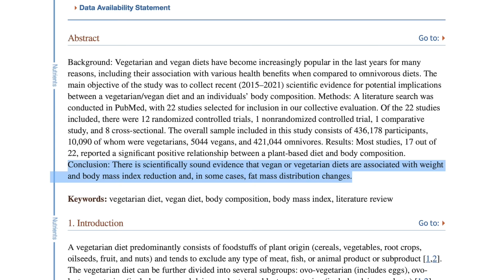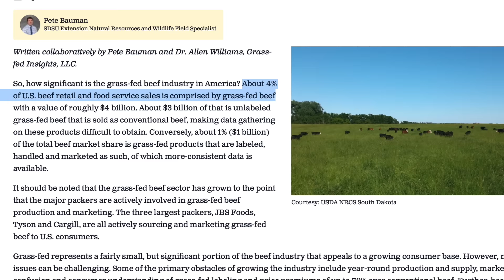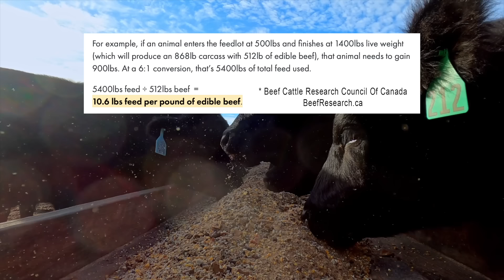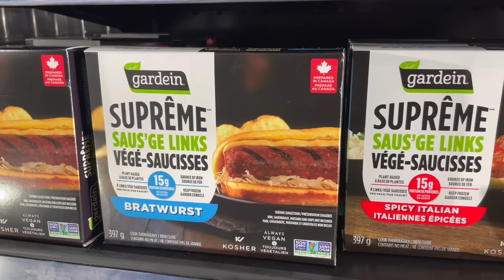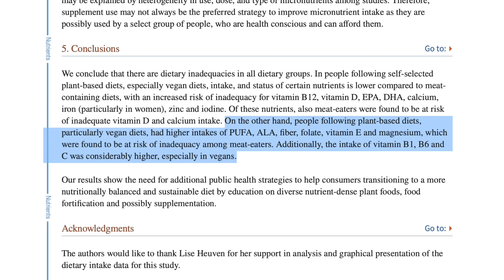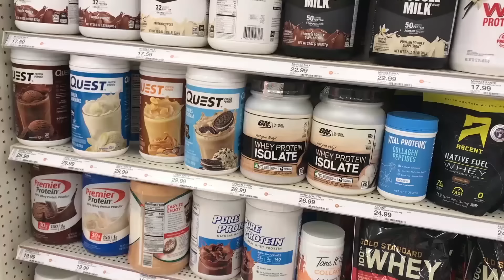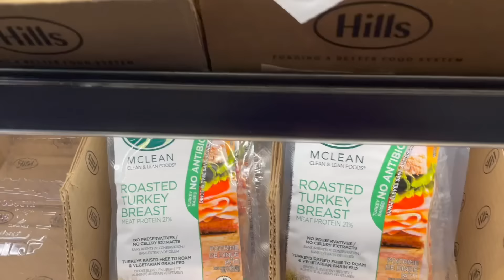10 Things People Get Wrong About Vegans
People have lots of misconceptions about vegans, so today I'm going over some of the more popular ones.

Let me know if there are any that you hear which I left out!

0:00 Intro
0:21 Vegans Are Weak And Skinny
1:16 Vegans Think They Are Better Than Everyone
2:37 Vegans Kill More Animals Than Meat Eaters
4:21 Vegans Miss Meat
5:21 Vegans Eat Lots Of Processed Foods
5:57 Vegans Are Nutrient Deficient
7:00 Vegans Take Lots Of Supplements
7:46 The Vegan Diet Is Boring
8:40 The Vegan Diet Is Expensive
9:40 Being Vegan Is a Privilege

HERE ARE THINGS I USE & LOVE (CAMERA, FITNESS & KITCHEN GEAR):